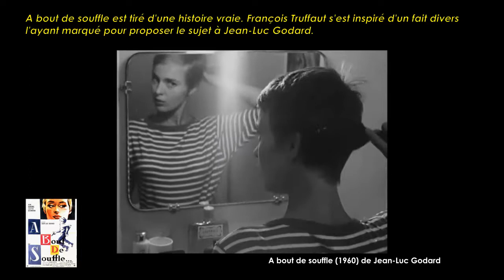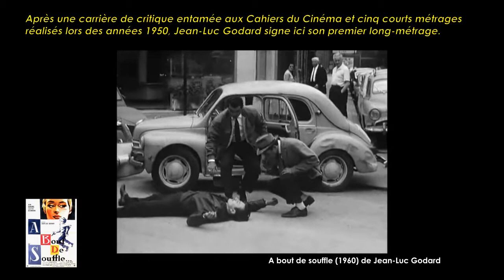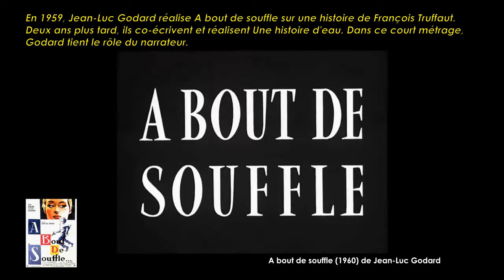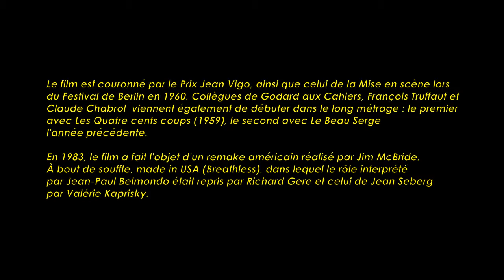A bout de souffle de Jean-Luc Godard (1960) Cinemannonce 47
Retrouvez la bande-annonce du film A bout de souffle ponctuée des secrets de tournage et d'anecdotes sur celui-ci.

À bout de souffle est un film français, emblématique de la Nouvelle Vague, réalisé par Jean-Luc Godard, sorti à Paris le 16 mars 1960.
L'itinéraire d'un jeune délinquant qui, après avoir volé une voiture et tué un policier, est traqué par la police...

Fiche technique
Réalisation : Jean-Luc Godard
Scénario : Jean-Luc Godard, d’après une idée de François Truffaut
Photographie : Raoul Coutard
Opérateur : Claude Beausoleil
Son : Jacques Maumont
Assistant-réalisation : Pierre Rissient
Scripte : Suzanne Faye
Montage : Cécile Decugis
Régie : Gaston Dona
Conseil artistique : Claude Chabrol
Maquillage : Phuong Maittret
Photographe de plateau : Raymond Cauchetier
Affichiste : Clément Hurel
Producteur : Georges de Beauregard
Production : SNC (Société nouvelle de cinématographie, France), Imperia Films (France), Les Productions Georges de Beauregard (France)
Date de sortie France 16 mars 1960